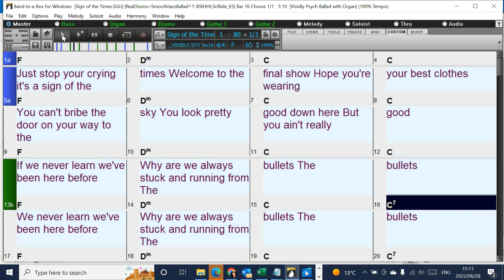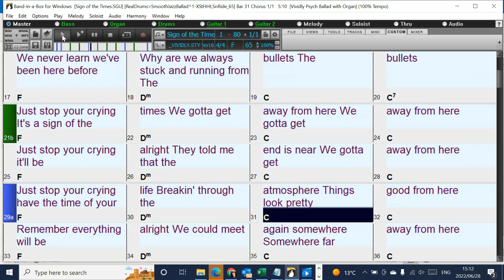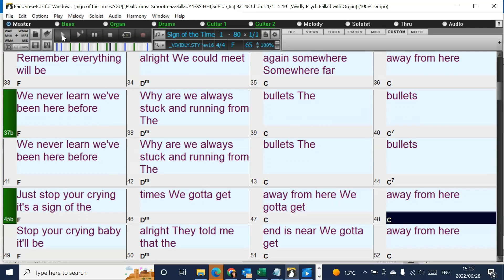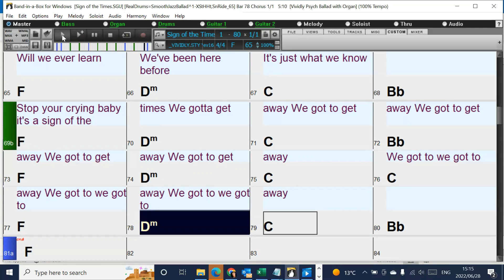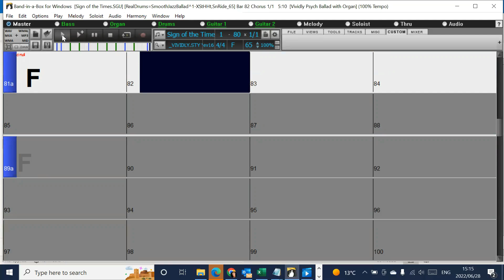Sign of the Times (in the Style of Harry Styles) Band-in-a-Box backing trackj with chords and lyrics